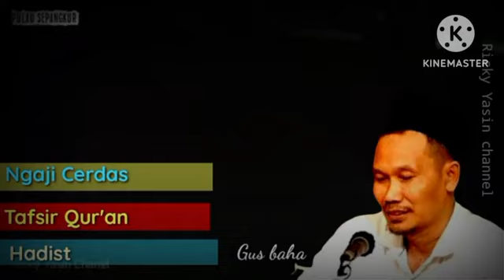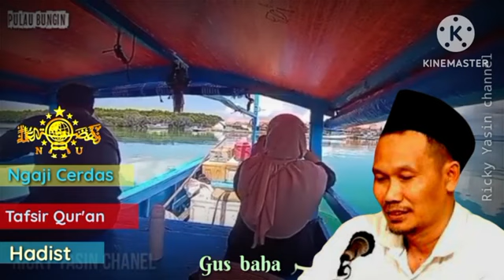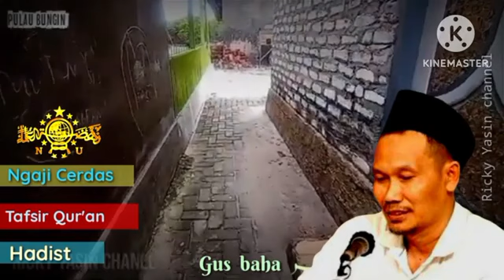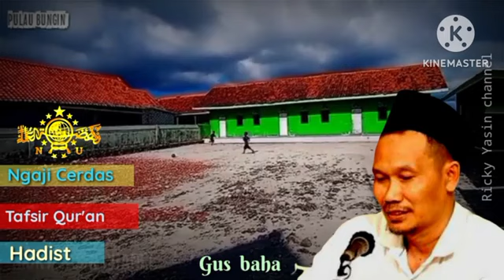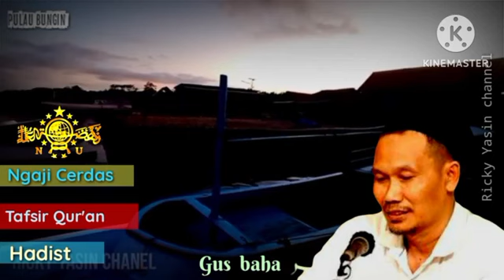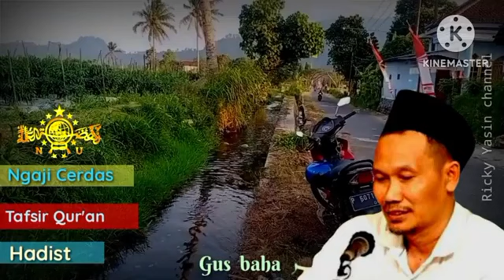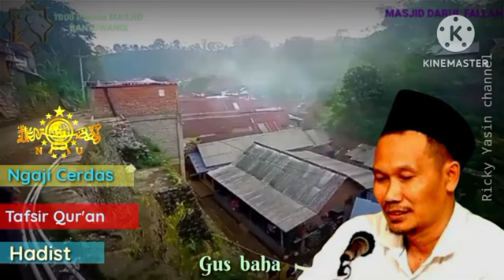🟢GUS BAHA|| AGAMA ISLAM PERNAH DI TINGGAL NABI.SAHABAT.WALI 9.ULAMA.TAPI TETEP JAYA SAMPAI HARI INI